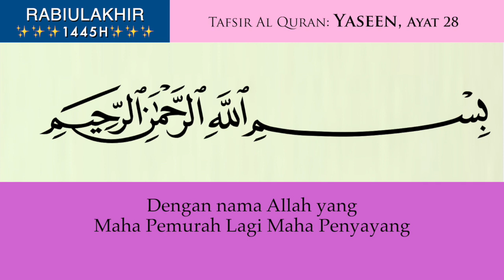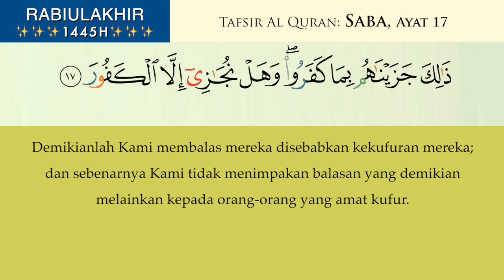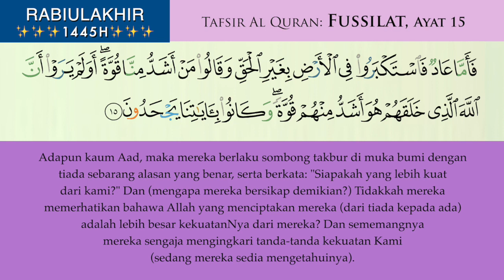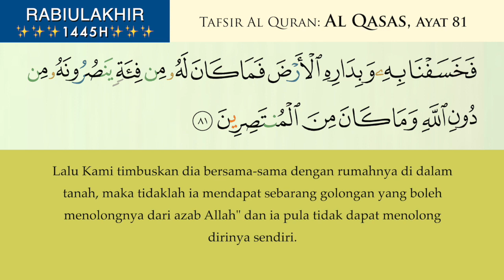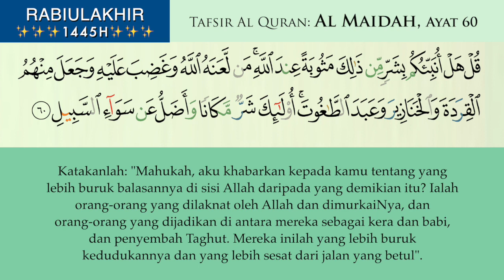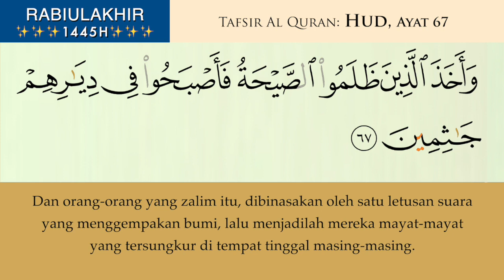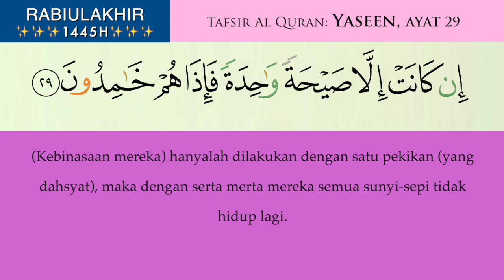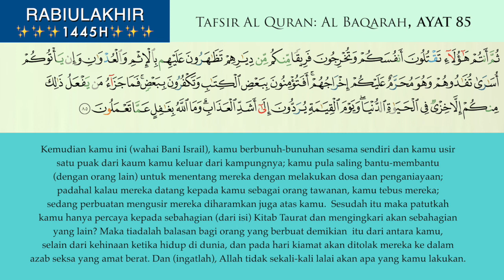036 YASEEN ayat 28 - 29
Tafsir Al Quran Surah Yaseen ayat 28 - 29
bersama Datuk Dr Haji Zahazan Mohamed.

Syukran